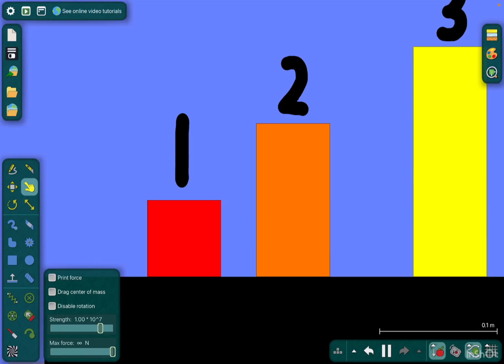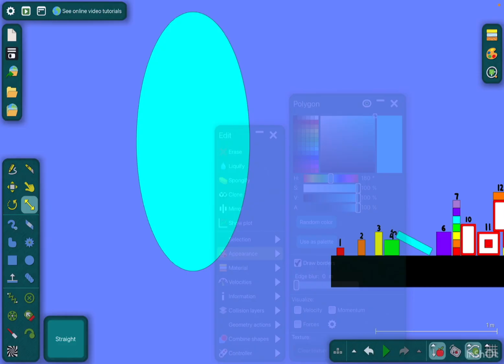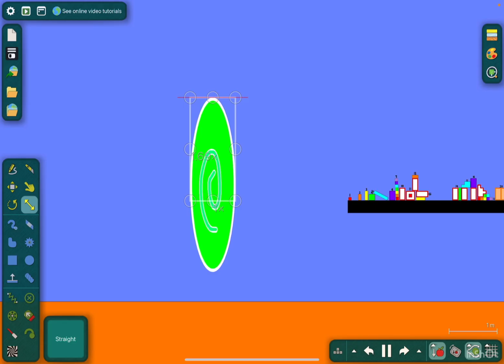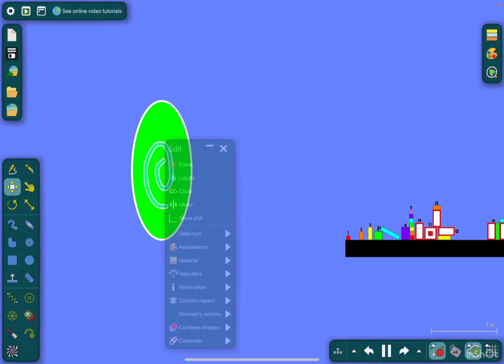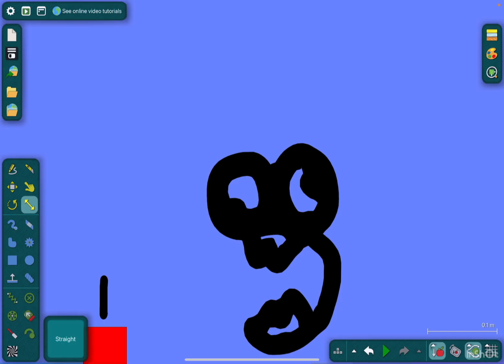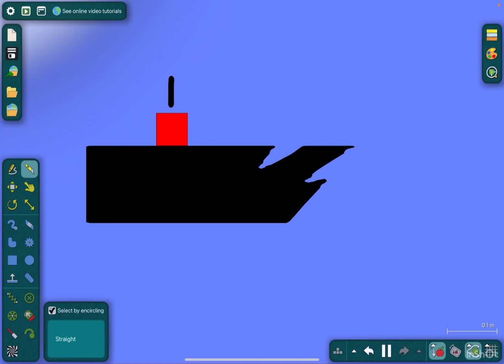OctalBlocks (Base 8) The Floor Is Lava 1 To 40 (Algodoo)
Today I’m going to do OctalBlocks (Base 8) The Floor Is Lava 1 To 40 on Algodoo!